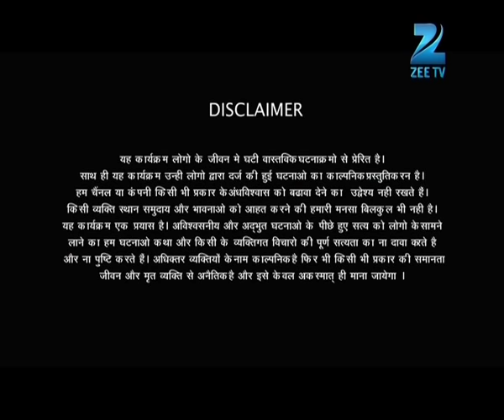Bhujang ke kaano me goonjne lagi kisi ajnabee ki awaz | Fear Files | Ep. 164 | Zee TV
Show Name : Fear Files
Producer/Star Cast : Sunny Leone, Jannat Zubair Rahmani,Amrapali Gupta.
Episode No : 164